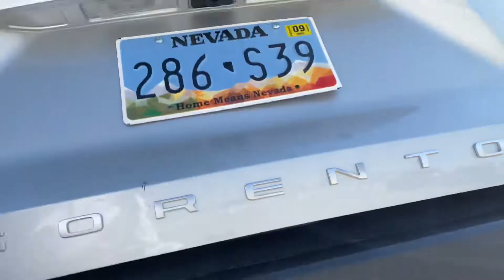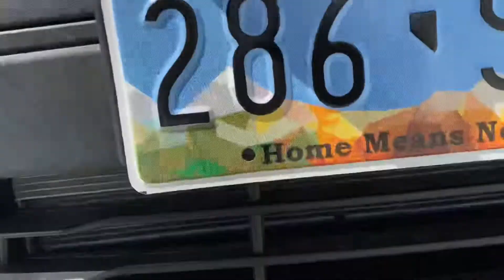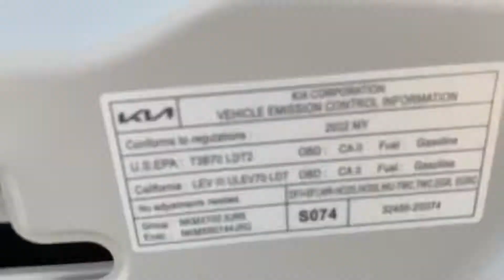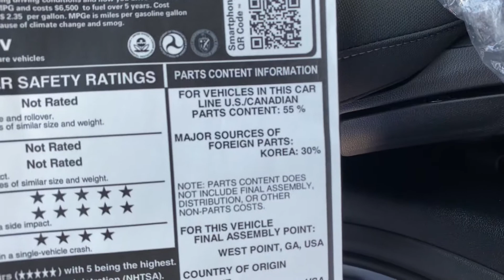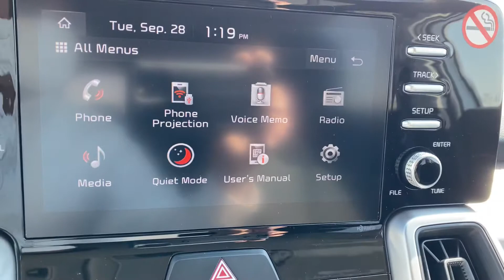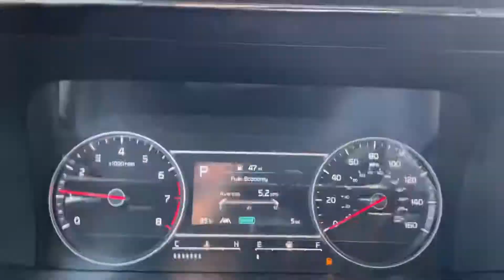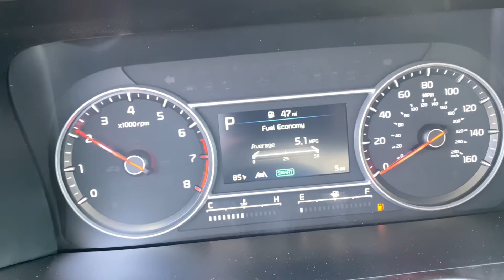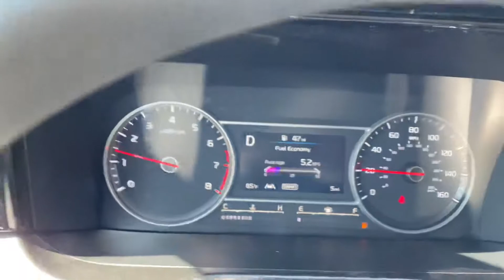2022 KIA Sorento LX. AWD Rapid Review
Kia￼ Sorento 2022  now with the seven passenger option.